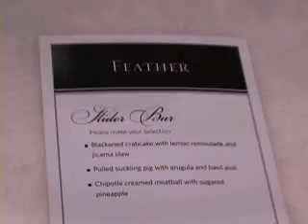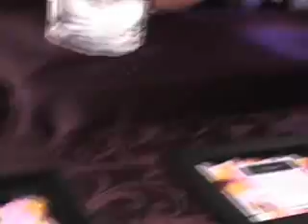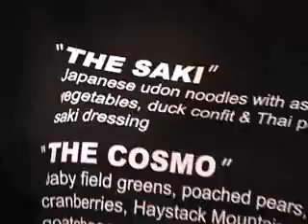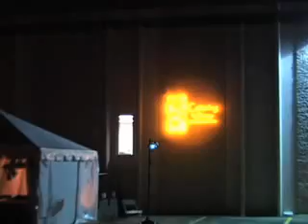Catering By Design